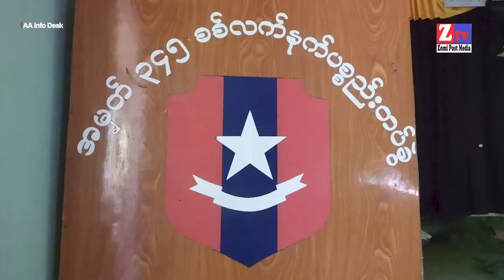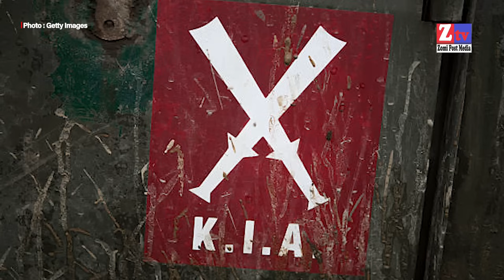ZTV Dailynews || November 30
- Manipur buaina abulpi Kawlgam hanghiam?
- SAC Chairman warrant thoh ding gelna Sen, in banggen
- Rakhine gamsung AA le galkap te kikapna khauhpai lai
- Kachin special region 1 KIA in phiat kik
- NATO ah Ukraine sapmeng ding hanthotna om